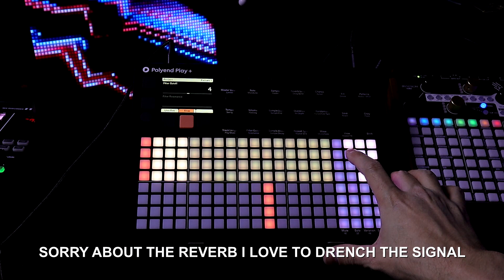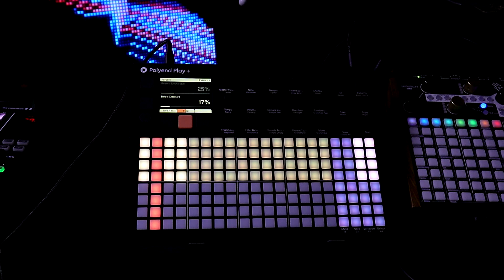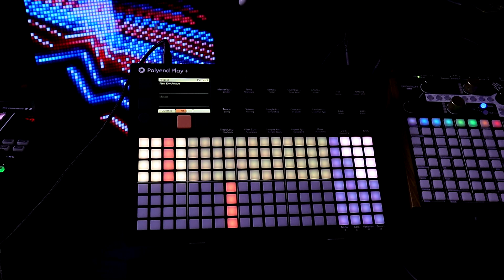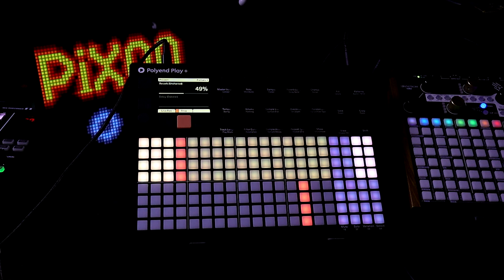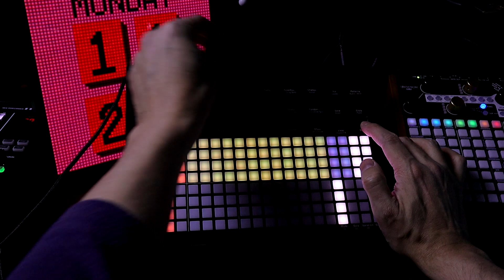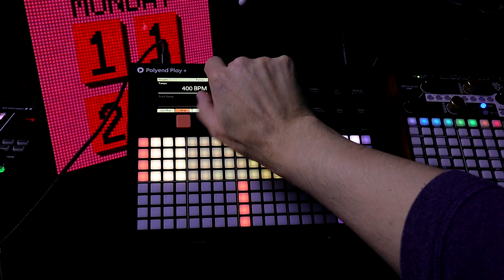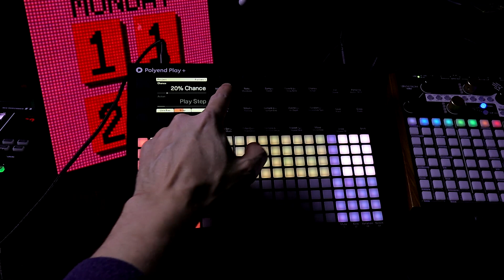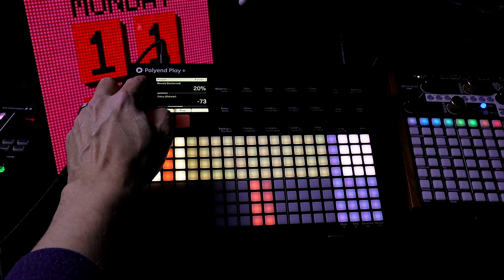SO HERE'S THE NEW FAT SYNTH ENGINE NO TALK // POLYEND PLAY+ DEMO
Just checking out the NEW polyend play+ FAT Synth engine - it's really cool!